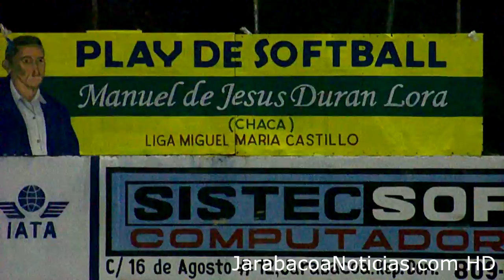Cambian Nombre del Play de La Avenida, por Manuel de Jesús Durán Lora (Chaca), Jarabacoa.